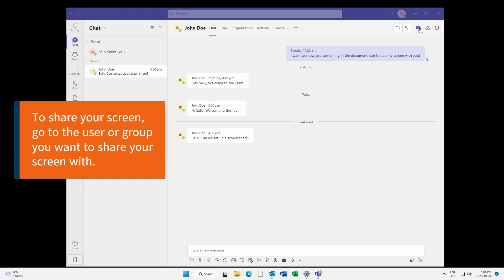Screen Sharing in Teams